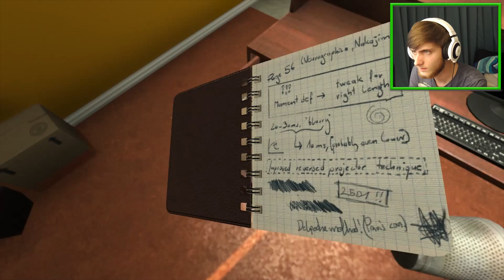SPOOKY MONSTER FLUIDS - Soma #1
SOMA IS FINALLY HERE, and my god it's awesome so buckle your seatbelts! This is gonna be a spooky ride!

Interested in what anime I like? Check my Masterani.me page!

Scottscy Clothing!

PC Specs!
►CPU: AMD FX 8350 Black Edition
►Graphics Card: NVIDIA GeForce GTX 760 2GB
►Memory: 8GB Corsair 1866mhz Vengeance

Outro Music

Music used with permission for commercial purposes by any.TV for all Freedom! partners (Subject to video)